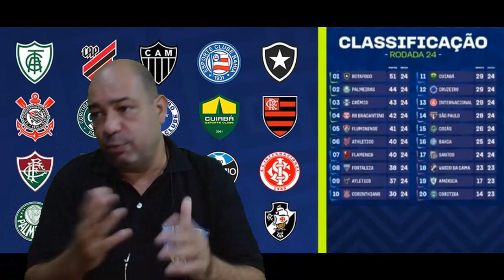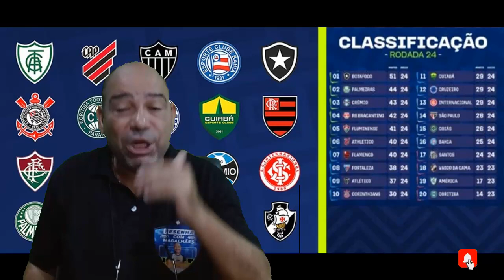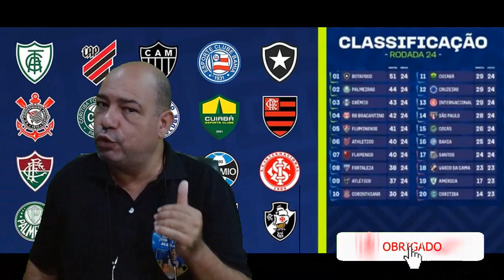RESUMO 24ª RODADA DO BR.2023: RESULTADOS, CLASSIFICAÇÃO, COMENTÁRIOS, DESTAQUE E DECEPÇÃO!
ZONE PLAY

ANÁLISES PRÉ E PÓS-JOGOS, PALPITES E MUITA RESENHA!!!

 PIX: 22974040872